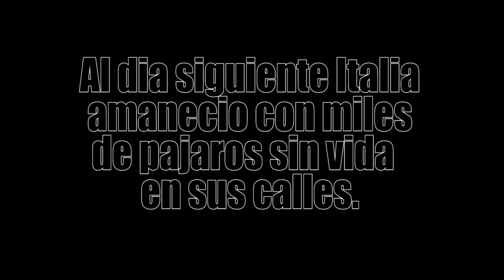MILLONES de Aves nos Dan Señales Antes de Caer en El suelo de Roma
En Italia millones de aves crearon unas formas increibles y simbolicas, antes de caer.